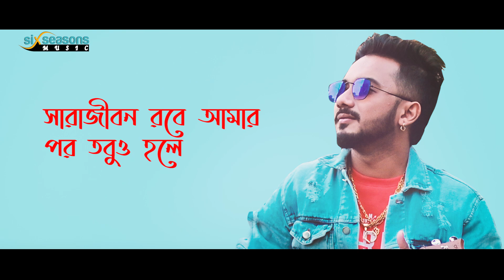Rongin Ghuri Lyrics | Keshab Dey | Bangla New Sad Song | রঙিন ঘুড়ি | Bangla New Song 2020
Rongin Ghuri A very special Sad Love Song by Keshab Dey (India). This is a Lyrical HD Version presenting by Six Seasons Music.

♥Song : Rongin Ghuri
♥Singer : Keshab Dey (India)
♥Lyrics : Ruhani
♥Tune : Azim Babu

This content is Copyright to Six Seasons Multimedia. Legal action will be taken against those who violate the copyright of the following material presented!